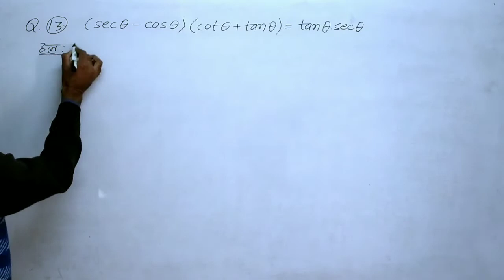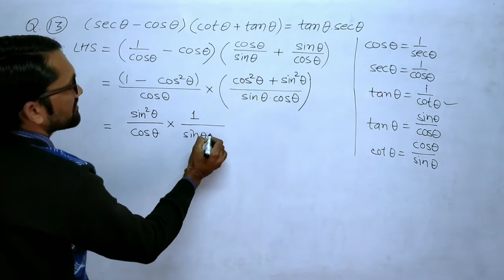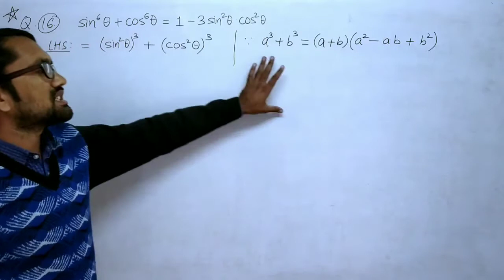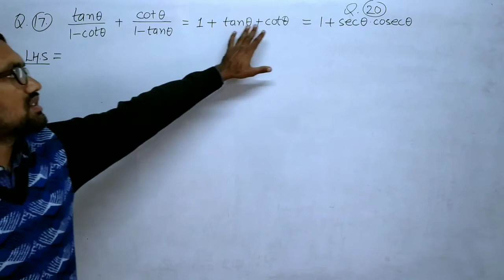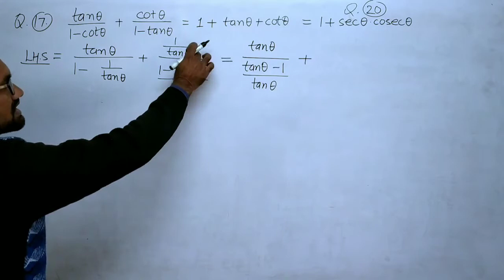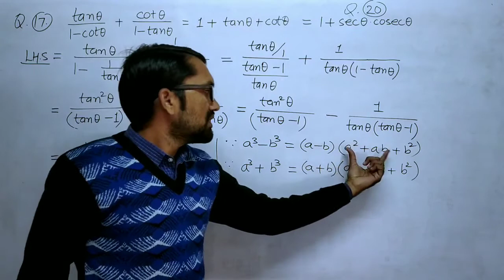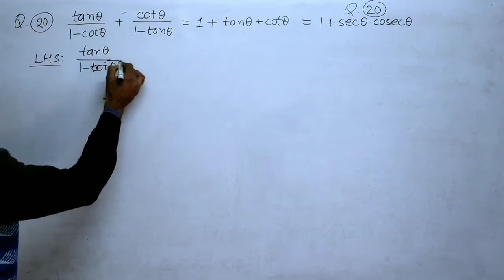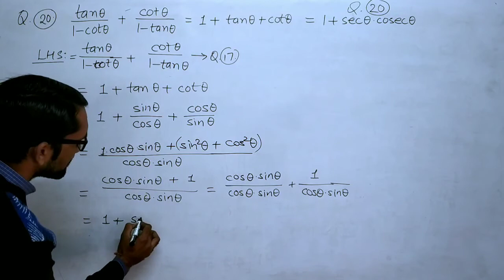Trigonometric Identities || Class 10/9, Chapter 7.1 || Q. 13,16,17,20 || Proof of prob.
प्रश्नावली 6.1 || प्रस्तावना, अनुपात सारणी || कक्षा दसवीं गणित || त्रिकोणमितिय अनुपात

नमस्कार प्यारे विद्यार्थी मित्रों

👉कक्षा दसवीं गणित के संपूर्ण कोर्स में आपका स्वागत है।

👉आपको इस चैनल पर नियमित रूप से वीडियो लेक्चर मिलेंगे।